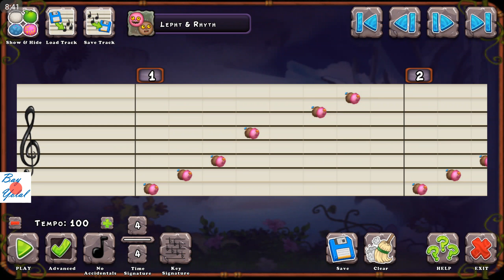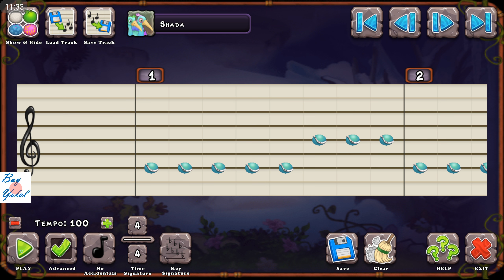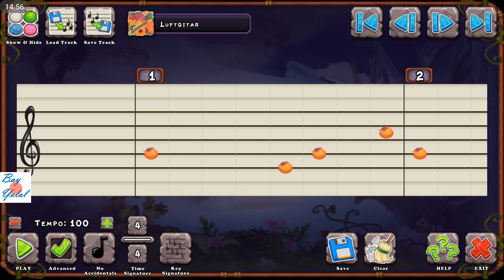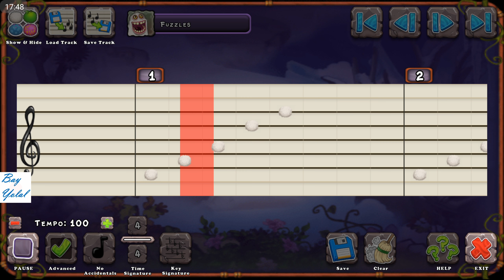How to compose Bay Yolal Love Song (Song By: Bay Yolal) - My Singing Monsters Composer island